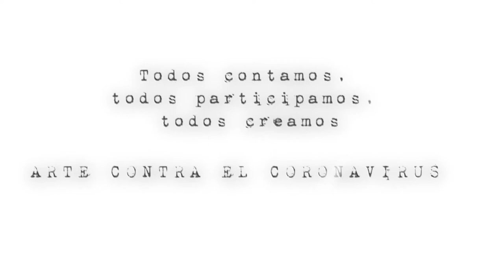Retrato Fotográfico. Tutorial Fotografía. ES Rusadir. Melilla. Todas participamos